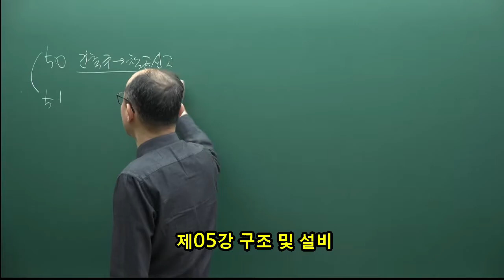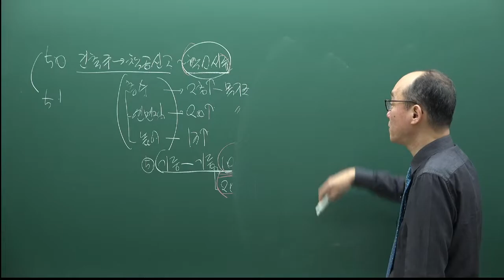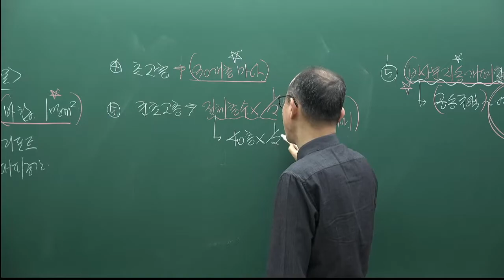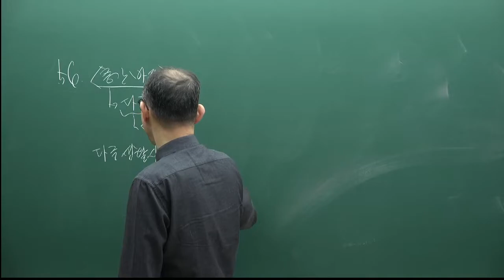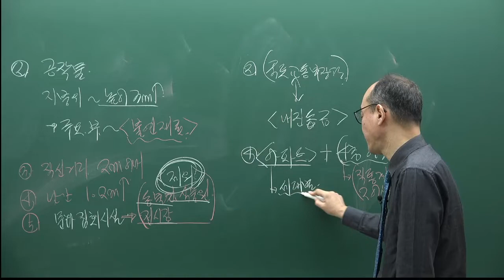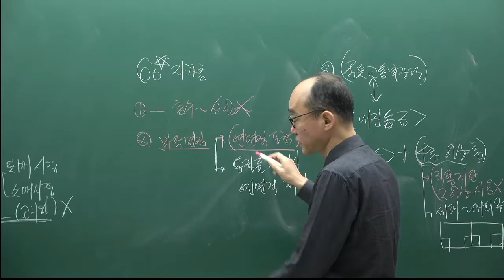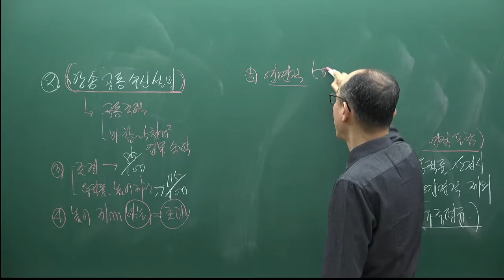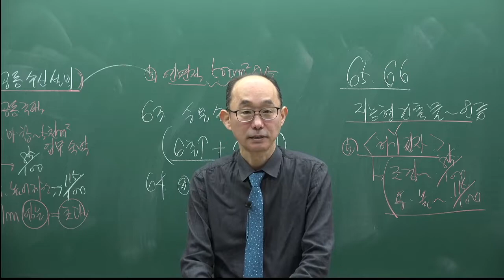[주전무] 2022년 주택관리사 관계법규 기출풀이과정 5강